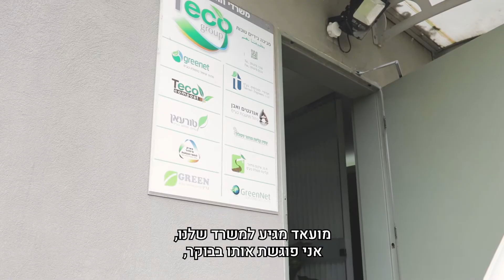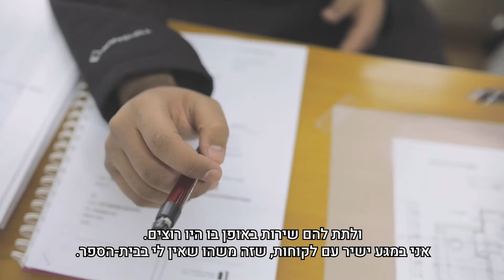התחל"ה - התמחות, חונכות ולמידה - סיפורו של מועד